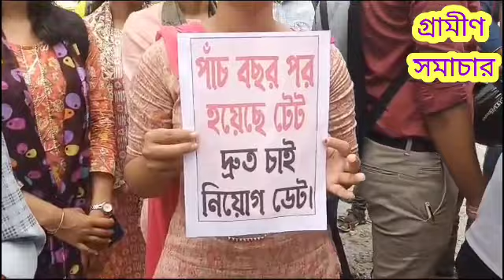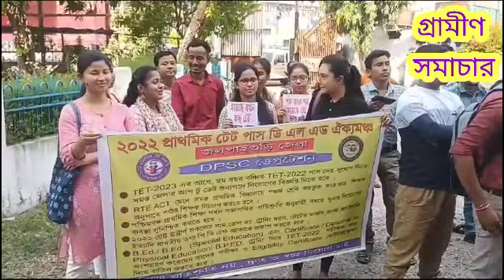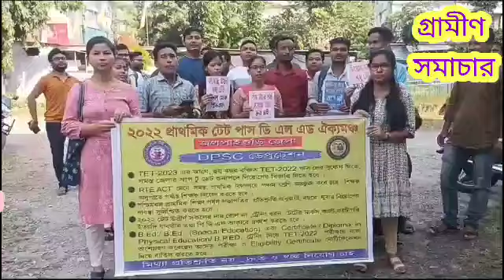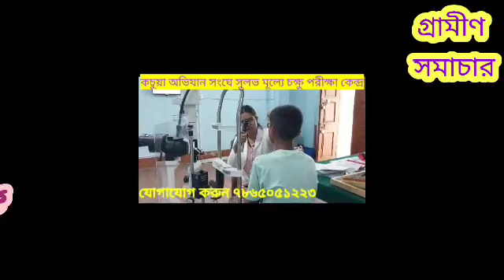প্রাথমিক শিক্ষক পদে নিয়োগের দাবিতে আন্দোলনে নামল 2022 সালের টেট পাস করা চাকরি প্রার্থীরা, দেখুন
প্রাথমিক শিক্ষক পদে নিয়োগের দাবিতে আন্দোলনে নামল ২০২২ সালের টেট পাস করা চাকরি প্রার্থীরা।